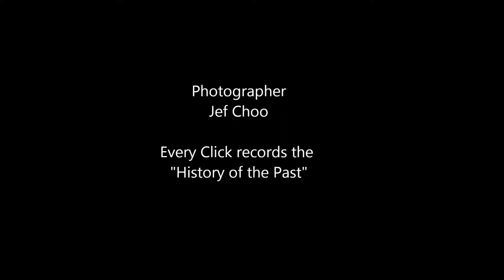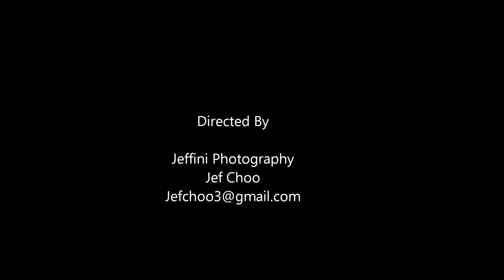Jeffini Photography – Inter-School Rhythmic Gymnastics 2015 Tan Song Ying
Inter-School Rhythmic Gymnastics 2015 was held in Singapore on 17 Apr 2015 at Bishan Sports Hall.
Feature:   Tan Song Ying